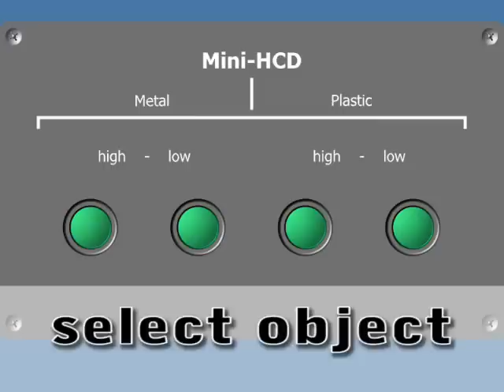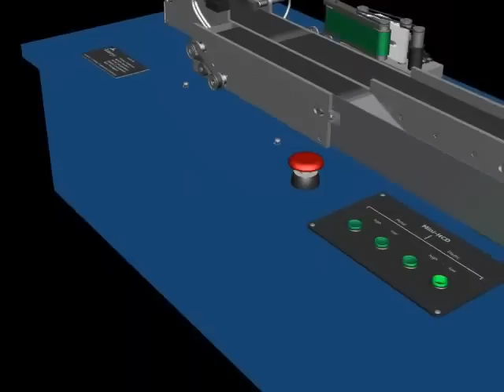Mini-HCD (student-assignment)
Video of the project that won at the 8th of July 2009:
Vanderlande Industries is specialized in baggage handling systems for airports.
We as a group of 5 students from Fontys Engineering Eindhoven, were asked to develop and create a scale model of the HCD (High Capacity Diverter)
We created a fully working scale model of a baggage sorting system, which can detect object on the conveyor using sensors, a conveyor that transports objects at high speed and a moving arm, with a vertical belt on it, which sorts out the objects on the conveyor.